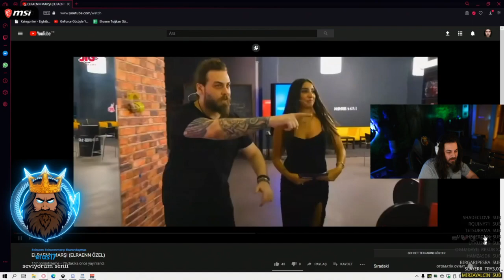ELRAENN l KENDİNE YAPILMIŞ MARŞI DİNLİYOR! (HARİKA)